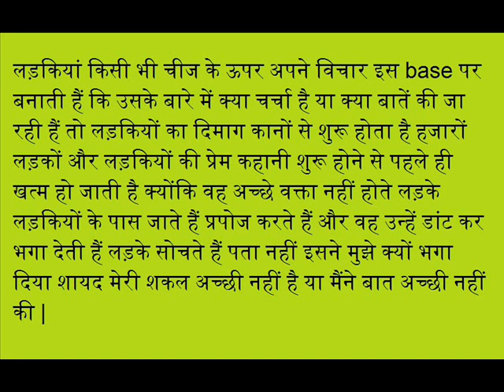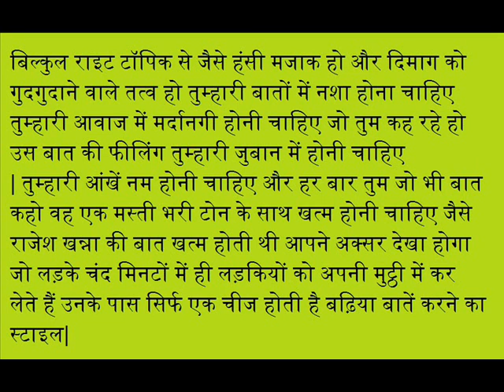ladki ka Attitude todne ke tarike hindi me lovemaster143 lv143 | Love Master